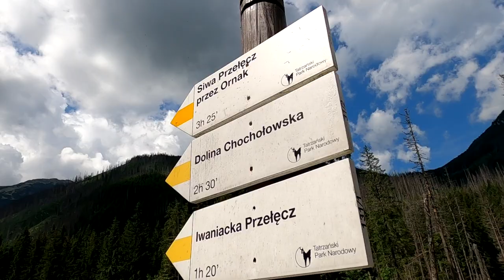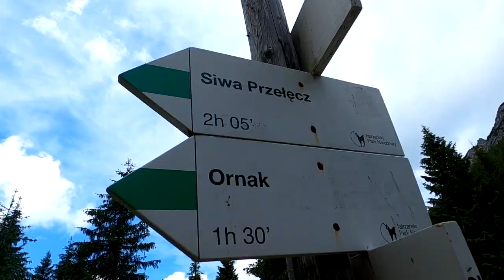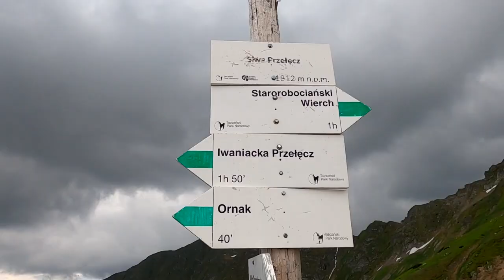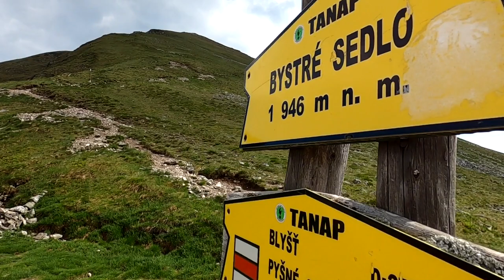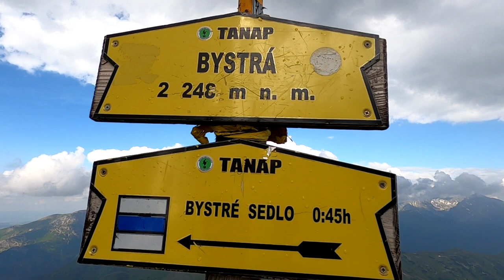Mało bystry film o Bystrej 2248 m n.p.m.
Czy lubicie najwyższy szczyt Tatr Zachodnich ?
O tym, jak wygląda droga na Bystrą od Kir, opowiada Mało bystry film o Bystrej. Lekki film w letnich warunkach pokazujący szlak i jego specyfikę.
Udane 26 km wędrówki, czyli cały dzień na zachodzie :)